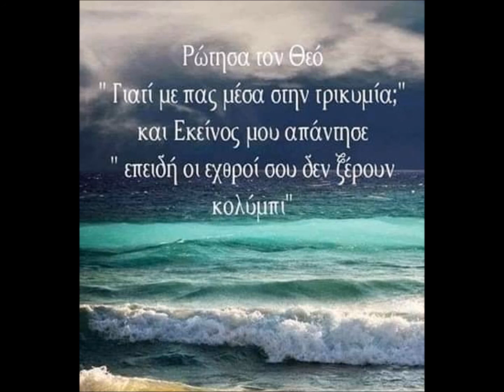Πάολα Κατέβα Θεέ μου χαμηλά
Έφυγε και πήρε όσα είχα
κι όλους μου τους λόγους που υπήρχα
μ’ άφησε σαν σπίτι ρημαγμένο
σε βαρύ χειμώνα εκτεθειμένο

Και γυρεύω μες στην μοναξιά μου
κάποιον για ν’ ακούσει την καρδιά μου

Κατέβα Θέε μου χαμήλα
κρατά μου απόψε συντροφιά
έχω ανάγκη ένας φίλος να με νιώσει

Μην με κοιτάς από ψηλά
πες μου ποια είναι η γιατρειά
όταν τα μάτια που αγαπάς σ’ έχουν προδώσει

κι άπλωσε παντού τη μαύρη νύχτα
της ζωής μου έσβησε τα φώτα
στης αβύσσου μ’ άφησε την πόρτα

Να γυρεύω μες στην ερημιά μου
κάποιον να του πω τα βάσανά μου